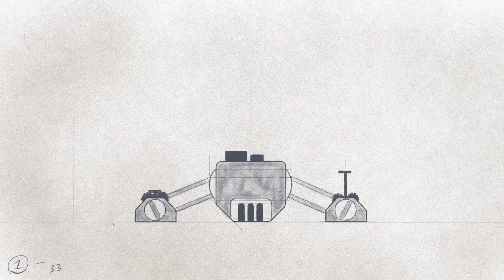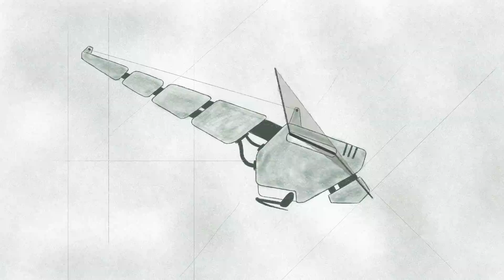The Machine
Something a bit abstract and out of the ordinary for me but I still felt like doing it so it's probably going to be a one time thing.